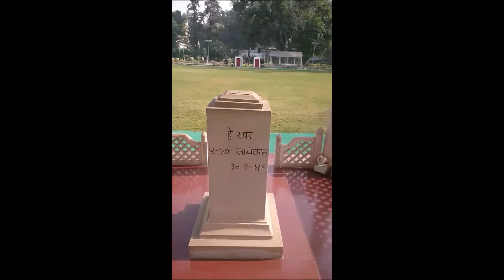South East Asia 2015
3 months off around south east Asia
7 countries in 80 days
across India Mumbai on trains coast to coast to Kolkata, on to trekking un the forest of chiang mai, then the slow boat down the Mekong in laos and the waterfalls. Vietnam Hanoi to ho chi minh via halong bay during TET and new year. across the border to Cambodia to Angkor watt and shianouxville then to Philippines snorkelling in Puerto princessa of el nido and relaxing in boracay before heading to Malaysia and back home
some videoswe put together over this time.